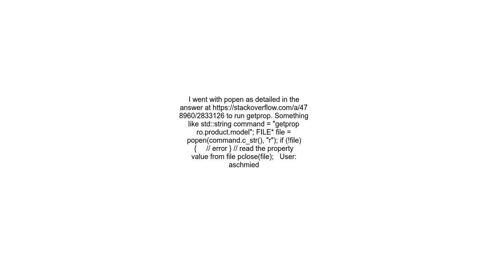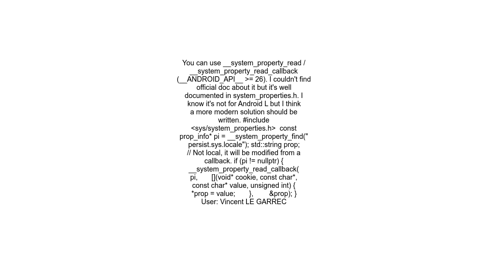Replacement for ` system property get` in Android L NDK